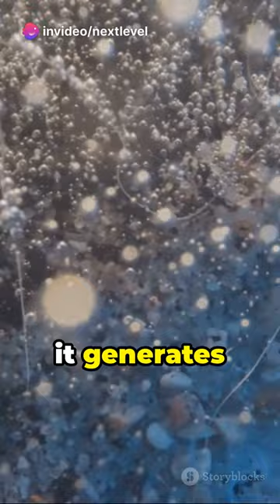Pistol Shrimp: Nature's Sonic Weapon 🦐💥nature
Did you know that the title of "Loudest Animal on Earth" belongs to a tiny 2 cm long creature? 🦐 Meet the Pistol Shrimp, a fascinating little marvel of the ocean! 🌊 This incredible shrimp has a secret weapon: its snapping claw. With lightning speed, it snaps its claw shut, creating a cavitation bubble. When this bubble collapses, it produces a sonic blast so powerful that it's even louder than the Concorde's sonic boom! 🚀 Imagine that—a creature smaller than your finger making a noise louder than a jet engine!

But that's not all. This sonic blast reaches an astonishing 230 decibels, surpassing even the sound of a gunshot. 🔊 And here's the kicker: the collapsing bubble generates temperatures of up to 4,400 degrees Celsius! ☀️🔥 That's nearly as hot as the surface of the sun. This intense heat and shockwave are lethal to its prey, making the Pistol Shrimp a truly unique and fearsome predator of the underwater world. 🌍🐠 Nature never ceases to amaze!